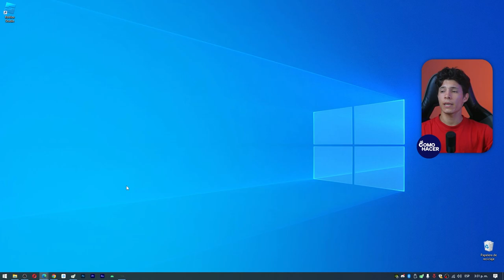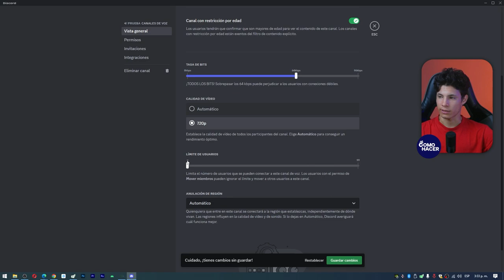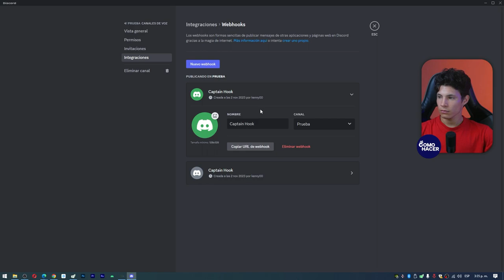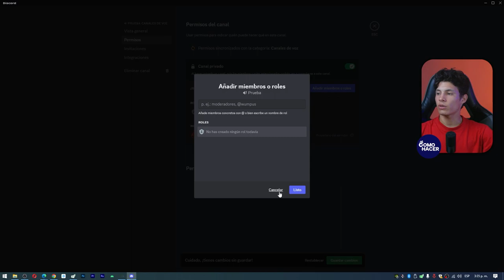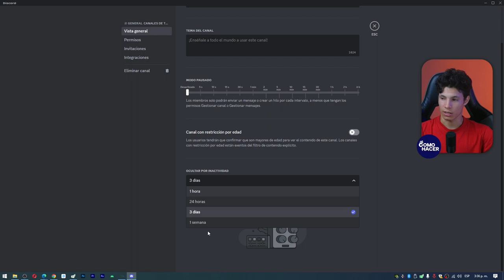¿Cómo CONFIGURAR CANALES en Discord? - ⚙️​ Configura tu Canal de Forma Manual o con Bots ⚙️​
¿Quieres crear y personalizar tu canal de Discord? Tienes muchas posibilidades, opciones y funciones para lograrlo. En este video te mostramos Cómo CONFIGURAR CANALES en Discord. Conoce que cosas puedes hacer para cambiar y modificar los parámetros de tus canales en Discord, qué categorías puedes elegir y cómo editarlo de forma rápida y sencilla, ya sea de forma manual o usando bots para facilitarte el proceso.